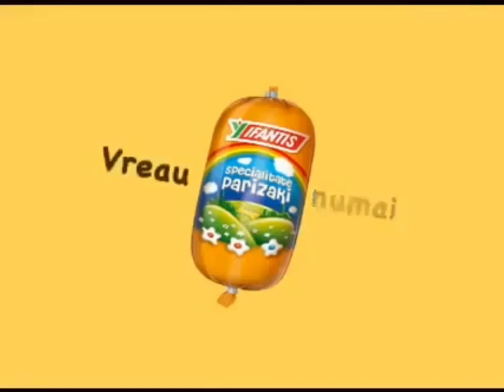Parkizaki gummy bear Raymond